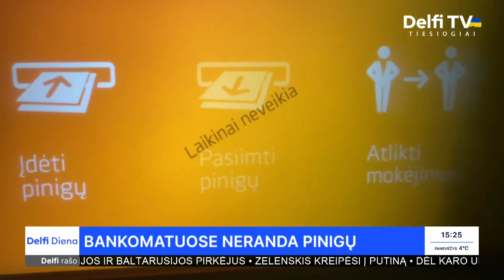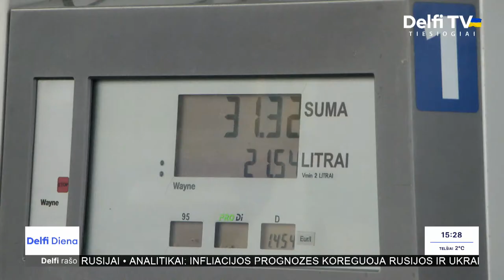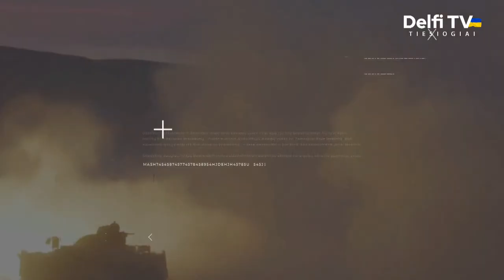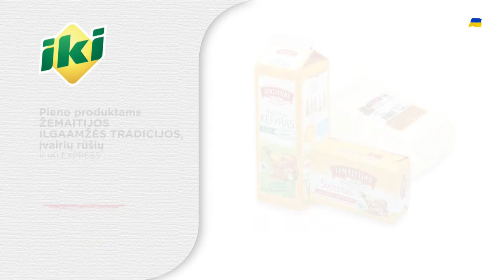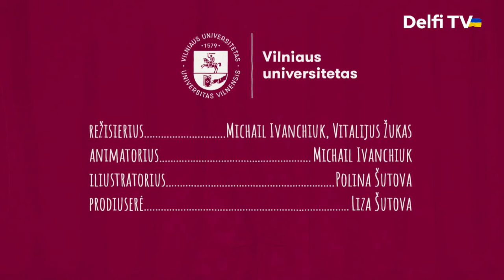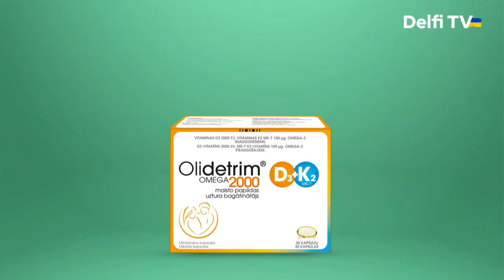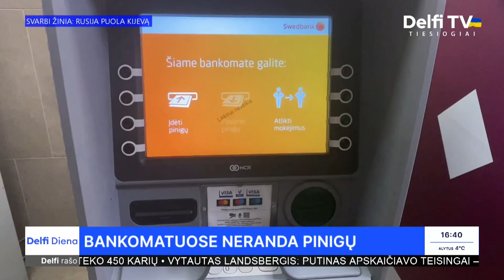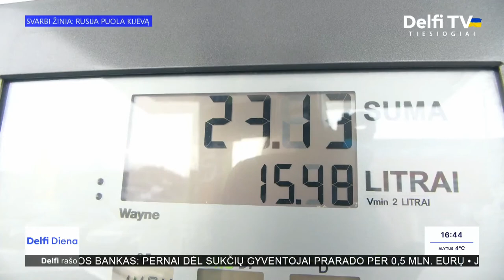Delfi diena. Kijevas ruošiasi atremti puolimą: Rusija iškėlė sąlygas Ukrainai